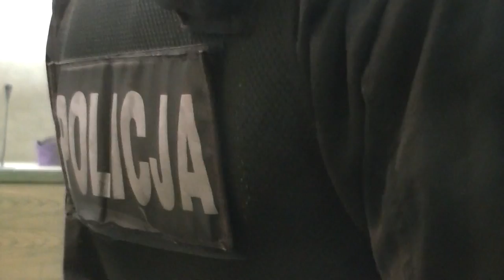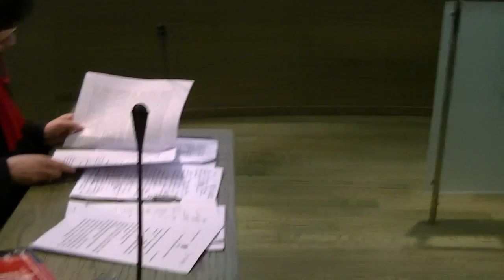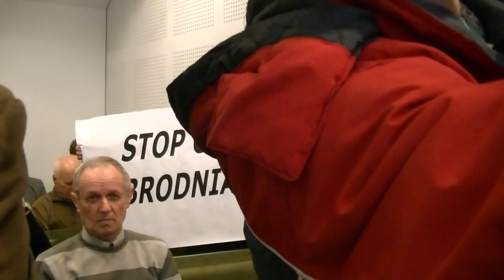20140319 Adam Słomka o godności narodu w Sądzie Najwyższym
19 marca 2014 r. Sąd Najwyższy - w składzie: Jarosław Matras, Andrzej Stępka, Michał Laskowski (sędzia-sprawozdawca) - rozpatrywał kasację (sygn. II KK 265/13) pełnomocnika Adama Słomki, lidera KPN Niezłomni, w sprawie o rozliczenie zbrodni komunistycznych. A. Słomkę reprezentuje mec. Antoni Łepkowski. Sąd oddalił kasację